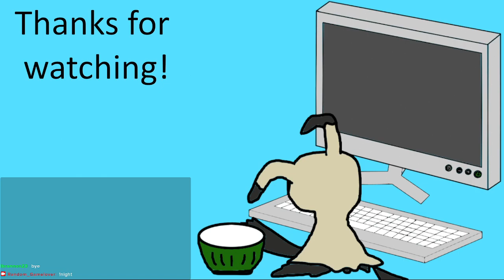Bioshock | Streamplay Pt 3